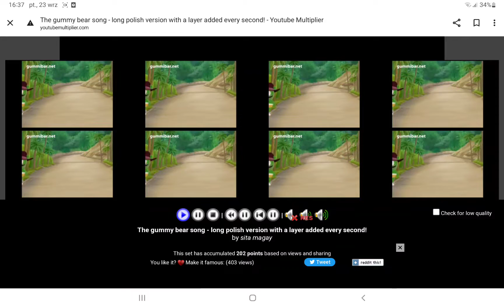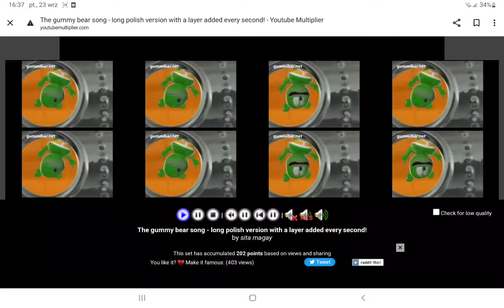8 Polish Gummy Bears